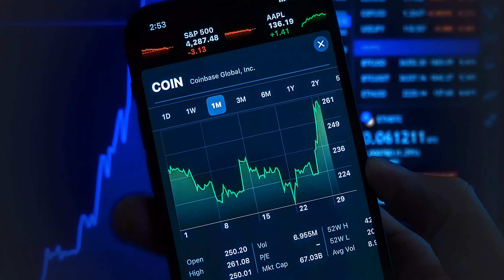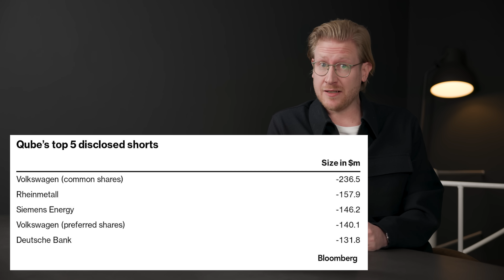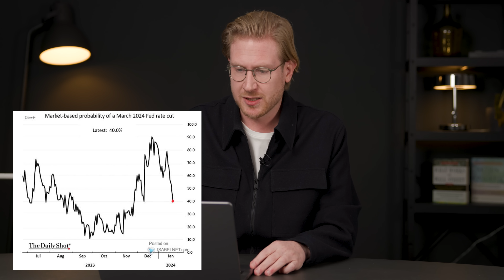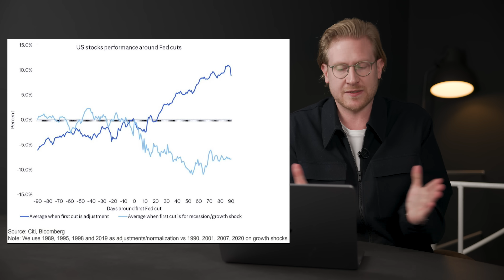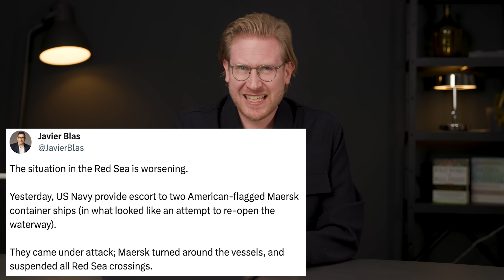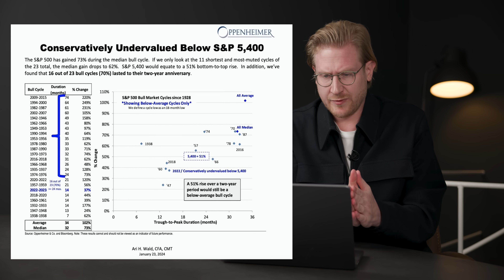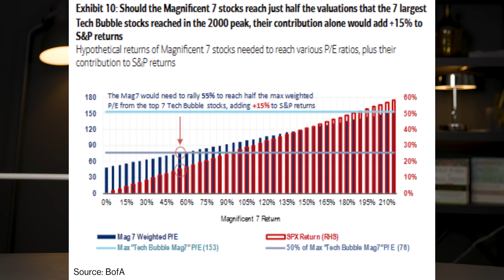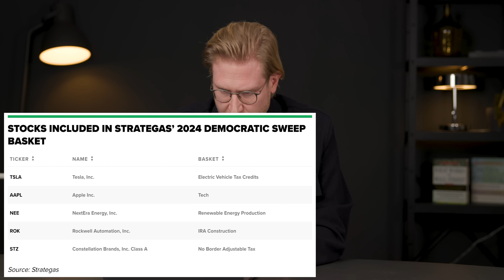Wall-Street-Veteran bringt Melt-Up ins Spiel: So hoch könnten Aktien bei neuer Dotcom-Blase steigen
Droht eine neue Dotcom-Blase an den Märkten? Davor warnt jetzt Wall-Street-Legende Ed Yardeni. Eigentlich ist der Experte optimistisch für die Börse und sieht den S&P 500 am Jahresende bei 5.400 Punkten. Doch der jüngste Kursanstieg geht sogar dem Optimisten zu schnell und er fürchtet einen Melt-Up-Boom angeführt von Tech-Aktien wie in der zweiten Hälfte der 1990er Jahre. Aber was würde passieren, wenn Yardeni Recht behält? Zum einen rechnen die Strategen von Oppenheimer vor, warum Aktien noch unterbewertet sind und die Bank of America zeigt auf, wie weit es noch nach oben gehen könnte, wenn der Hype um Aktien ein Ausmaß annehmen sollte wie im Jahr 2000. Im Mindblow erfährst du, was dann noch konkret drin wäre. Außerdem müssen wir auf Donald Trump schauen. Kommt er tatsächlich zurück und wird wieder Präsident der USA? Wir haben in unserem kostenlosen Geldideen-Newsletter die aussichtsreichsten Trump-Aktien für euch.

TIME STAMPS
00:00 Intro
00:01:01 AUFREGER der Woche
00:03:02 Trump vor Rückkehr – diese Aktien als Gewinner?
00:03:58 BRIEFING – Bullen obenauf
00:05:00 Trader wetten auf EZB-Zinssenkung
00:07:00 US-Wirtschaft brummt
00:09:18 BÄREN warnen vor diesen Risiken
00:12:05 Yardeni warnt vor Dotcom-Blase
00:14:04 MINDBLOW – darum sind Aktien unterbewertet
00:16:54 GELDIDEEN
00:19:53 INSPIRATION
00:22:27 Outro